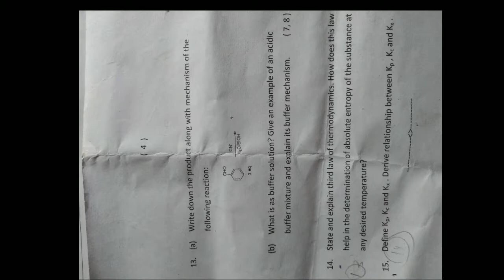(jammu university)Bsc 2nd sem chemistry paper 2019👆 jammu university previous year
Bsc second semester chemistry paper
Jammu University...